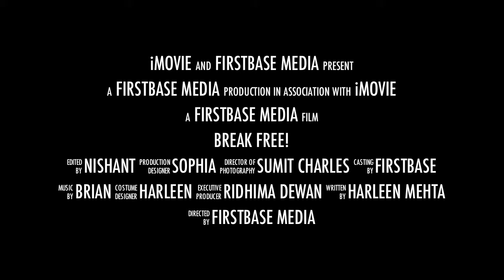Break Free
GODFATHER STRONG